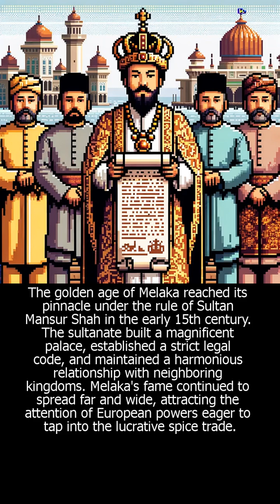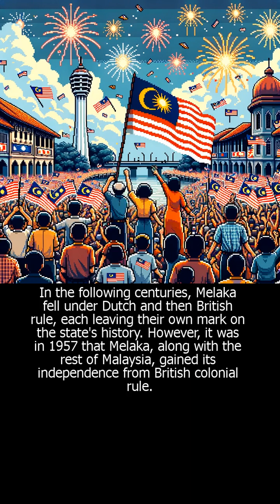Melaka's Maritime Majesty: A Journey Through Time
With pixel art style generated my GPT-4

Once upon a time, nestled on the western coast of Peninsular Malaysia, existed a small state known as Melaka. Melaka, also known as Malacca, holds a rich and vibrant history that traces back to the 15th century, making it one of the most important trading ports of its time.

The story of Melaka begins with the legendary tale of Parameswara, a prince from the Srivijaya Empire. After being exiled from Sumatra, Parameswara sought refuge and eventually settled in a small fishing village near the Melaka River.

During one fateful hunting trip, he witnessed an extraordinary event - a mousedeer valiantly fought off his hunting dogs. Inspired by the bravery of the mousedeer, Parameswara decided to establish his kingdom in the very spot where he witnessed this extraordinary event.

Under Parameswara's rule, Melaka flourished into a bustling trading hub, attracting merchants from China, India, the Middle East, and Europe. Its strategic location on the Strait of Malacca made it a vital stopover for vessels traversing the maritime Silk Road. Melaka became a melting pot of cultures, religions, and trade, with a diverse and cosmopolitan population.

The prosperity of Melaka attracted the attention of powerful neighboring kingdoms, including the Majapahit Empire from Java and the Ayutthaya Kingdom from Siam. The ambition to control Melaka led to numerous conflicts and power struggles. However, it was the arrival of a legendary figure that would forever change the fate of Melaka - Admiral Zheng He, a Chinese explorer and diplomat.

In 1405, during one of his famous voyages, Zheng He arrived in Melaka, establishing diplomatic relations with Parameswara. This diplomatic alliance brought immense benefits for Melaka. The Chinese fleet provided protection from potential invaders while simultaneously boosting trade and commerce within the region. Melaka quickly became a prominent port of call for the Chinese, further solidifying its position as a major trading center.

The golden age of Melaka reached its pinnacle under the rule of Sultan Mansur Shah in the early 15th century. The sultanate built a magnificent palace, established a strict legal code, and maintained a harmonious relationship with neighboring kingdoms. Melaka's fame continued to spread far and wide, attracting the attention of European powers eager to tap into the lucrative spice trade.

In 1511, the Portuguese, led by the ambitious explorer Afonso de Albuquerque, launched an attack on Melaka, seeking to control the spice trade and secure their dominance in the region. After a fierce battle, the Portuguese managed to capture Melaka, marking the beginning of European colonization in Southeast Asia.

Under Portuguese rule, Melaka suffered a decline in its status as a trading hub. However, the Portuguese left a lasting influence on the state's culture and architecture. Churches and fortresses were built, blending European and local architectural styles.

In the following centuries, Melaka fell under Dutch and then British rule, each leaving their own mark on the state's history. However, it was in 1957 that Melaka, along with the rest of Malaysia, gained its independence from British colonial rule.

Today, Melaka stands as a vibrant city that proudly showcases its rich heritage. Its historic center, known as the Melaka Historic City, is a UNESCO World Heritage Site, attracting tourists from around the world. The remnants of its past glory can still be seen in the form of well-preserved buildings, temples, and vibrant marketplaces, which serve as a reminder of Melaka's illustrious history as a center of trade, culture, and learning.